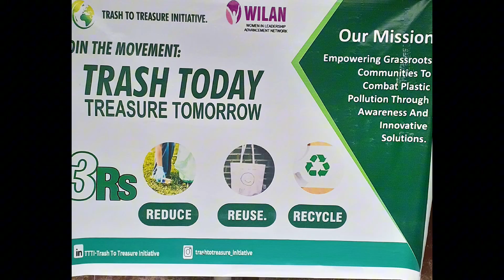2025 Slingshot Challenge Significant Achievement Award Recipient | Trash to Treasure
This award recipient developed the Trash to Treasure initiative in her community of Ajegunle, Nigeria, to empower youth to tackle plastic pollution through upcycling workshops, clean-up events and social media.